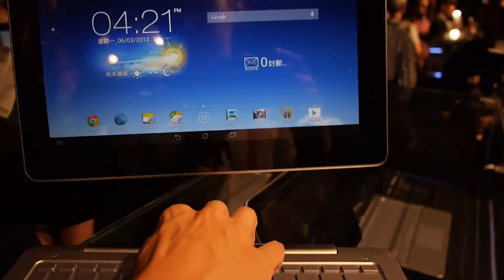ASUS Transformer Book Trio bemutató videó @ Computex 2013 | Tech2.hu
Az új ASUS tablet-ultrabook hibrid Androidos és Windows 8-at is képes futtatni, ráadásul az Atom processzor mellé Intel Core i7-4500U is került.